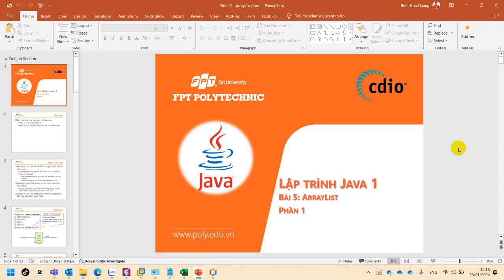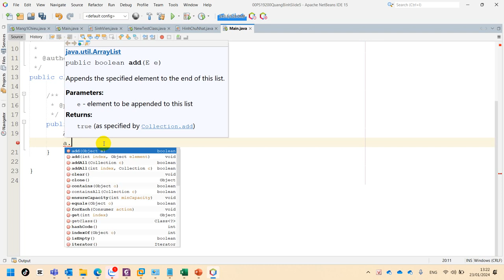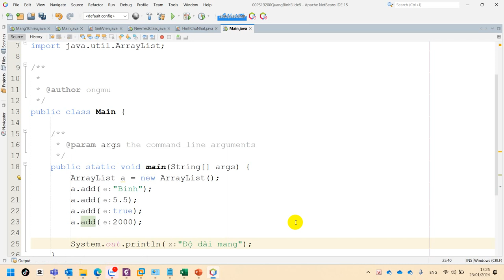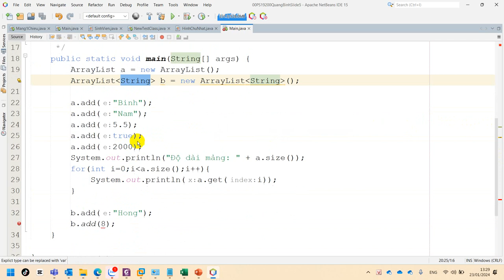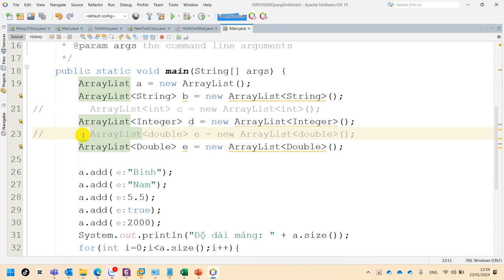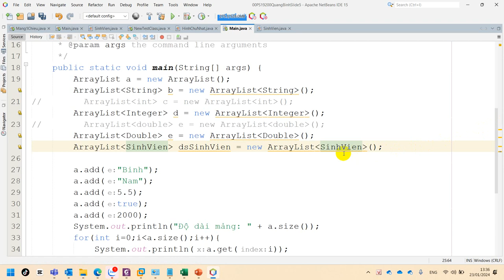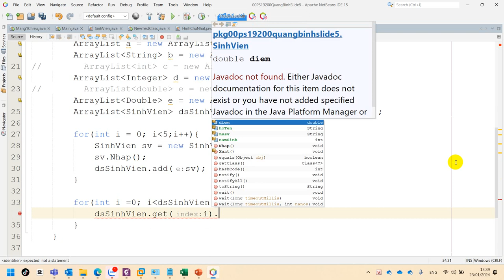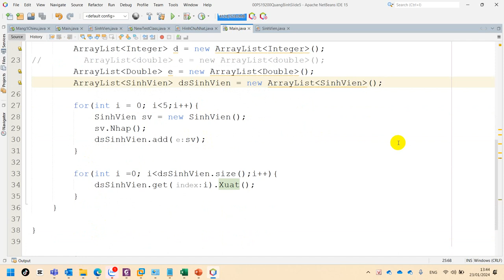MOB1014 Slide ArrayList P1